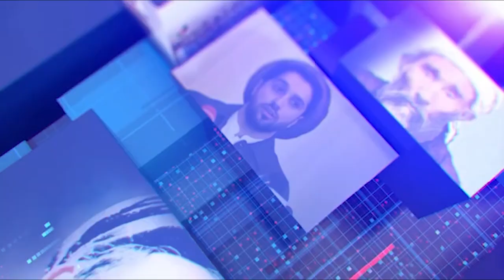Hazara World 6pm News 17 September خبرهای ساعت۶ هزاره ورلد ۲۷‏ سنبله ۱۴۰۳